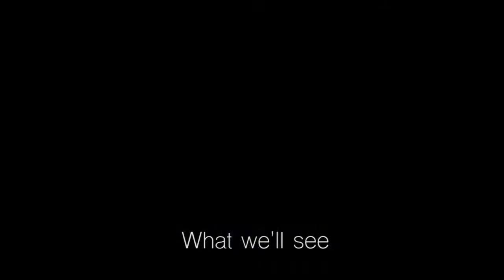"Pure Imagination" | The GOP's New Attack Ad targets Democratic Socialists, Antifa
Using the famous song from "Willy Wonka and the Chocolate Factory," "Pure Imagination" is used to show not only the absurdity but danger of the new uprising of so-called "Democratic" Socialists.